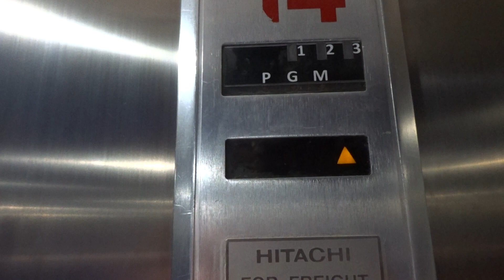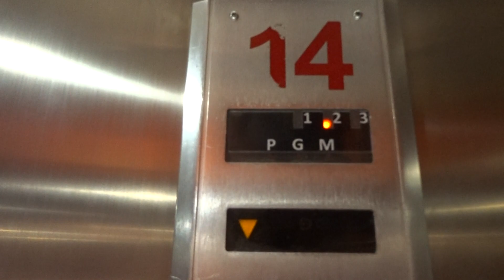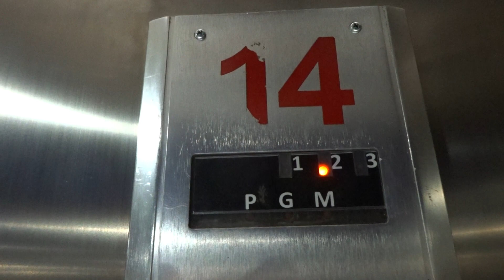HITACHI SERVICE / BED ELEVATOR STANDARD LIFT 14 @ THE MALL LIFESTORE BANGKAE BANGKOK THAILAND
HITACHI COMPUTER CONTROL YPVF TRACTION BED LIFT / CARGO / FREIGHT / GOODS / SERVICE LIFT / BED ELEVATOR OPTIONAL / STANDARD 14 AT THE MALL LIFESTORE BANGKAE BANGKOK THAILAND FRIDAY 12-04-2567